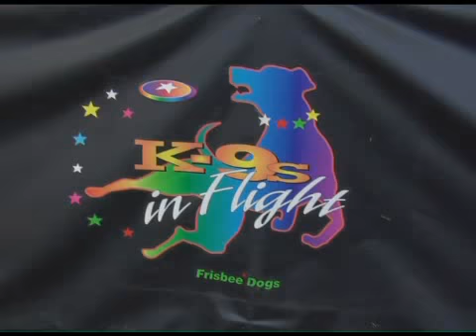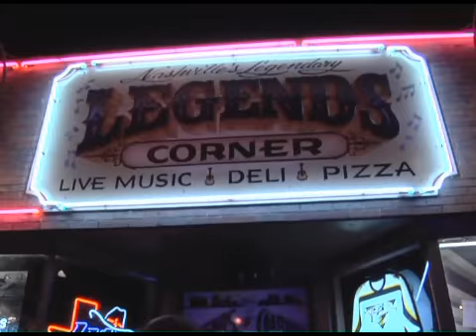Day 3 Recap | CMA Fest 2008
Rachel Smith hosts Day 3 Webisode of the 2008 CMA Music Festival.